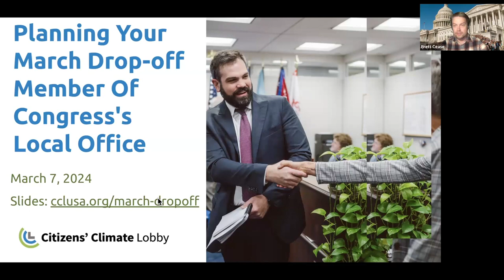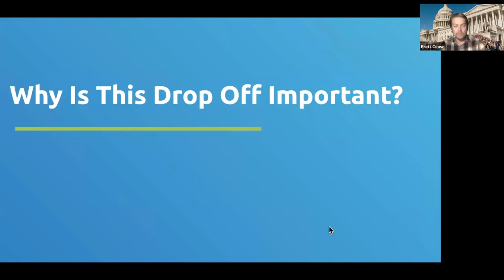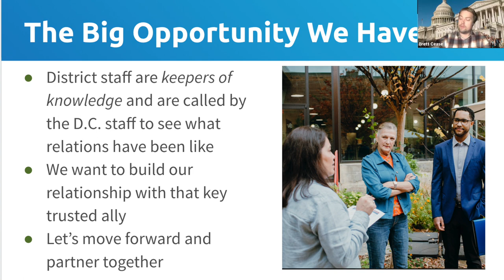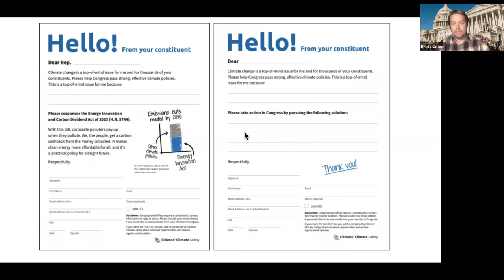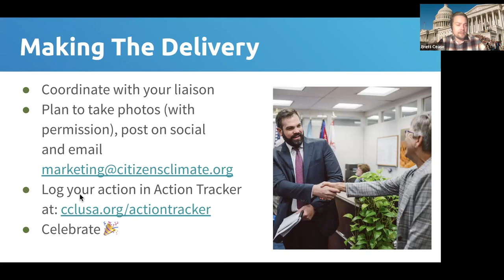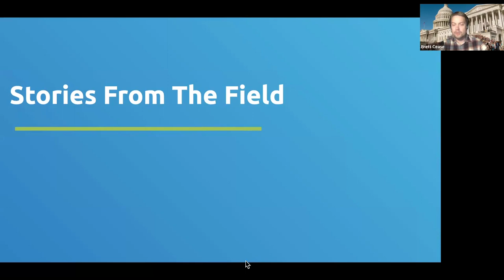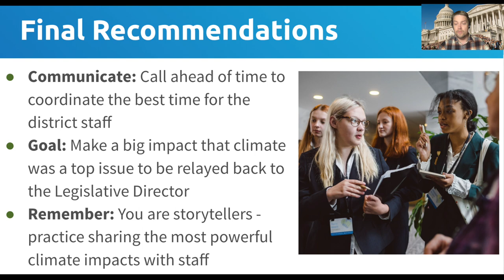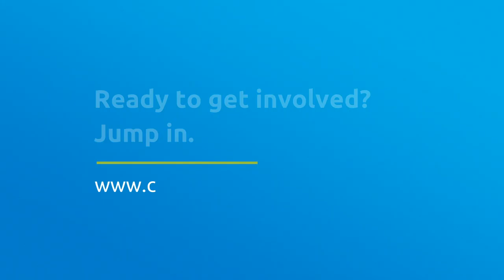CCL Training: Planning Your March Drop-off Member Of Congress's Local Office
Your members of Congress (MOCs) will be working in their district/state offices during the last week of March and first week of April. Join this training to learn more recommendations to help your MOCs keep the policies in CCL’s policy agenda front and center by dropping off material that shows climate policy has strong support in your district/state.

The ideal drop-off will help build your relationship with the office and demonstrate a steady drumbeat of climate activism and increased support for climate policy in the district.  Some ideas for your drop-off might include:
-A bunch of signed constituent letter forms or a thank you card or photo signed by chapter members
-A stack of letters handwritten by attendees during your February and March chapter meetings
-A folder of newspaper clippings, letters to the editor, op-eds and earned media coverage of your chapter
-A one-page summary of your district/state endorsement report or a show of support from a local leader
-A creative idea of your own such as home baked goods, kids' drawings or postcards, flowers, etc.

Skip ahead to the following section(s):
(0:00) Intro & Agenda
(3:55) Why Is This Important?
(7:43) What To Deliver?
(12:11) Making The Delivery
(17:38) Final Recommendations